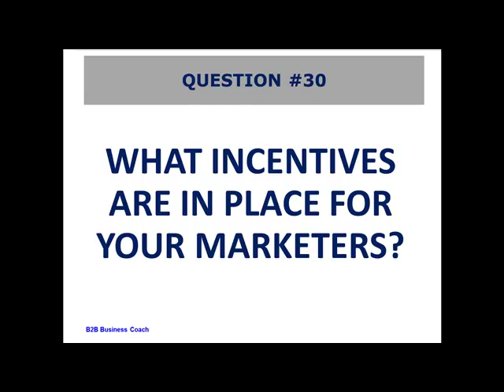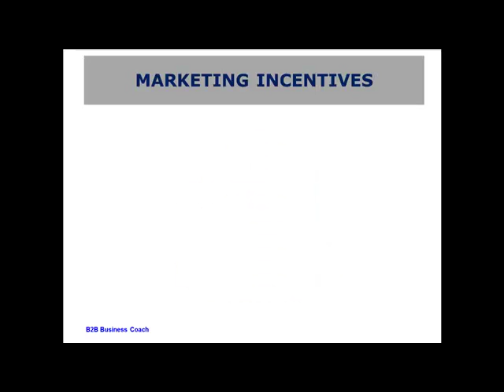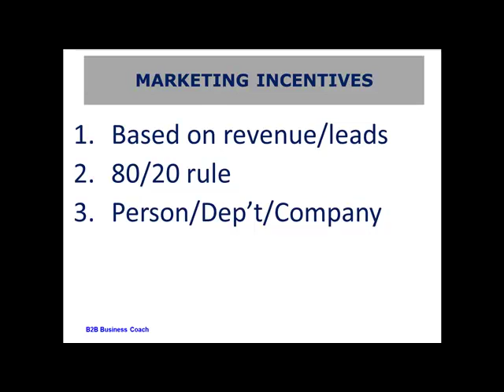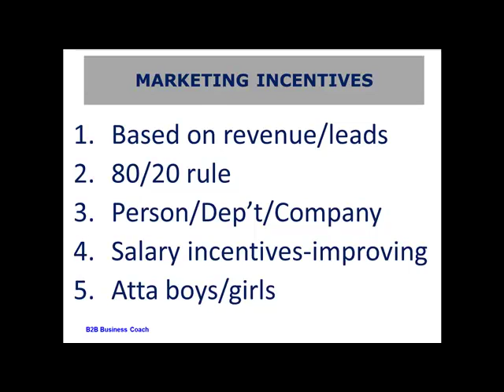In business to business marketing to get B2B leads, what incentives are in place for your marketers?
to get your free report on the best method for b2b business lead generation.

Marketing incentives are a great way to get you marketing people in line with sales, in helping with revenue generation. Especially with online marketing and social media, you can incent your marketers top contribute to the company's top line.

Also, helping to generate revenue for the company shows the marketing department how important their contribution is to the company. Paying them for this contribution helps your revenue, and gives the marketing people an incentive to improve and also stay with your company.

Please watch the video to see how you can generate more revenue for your company, by paying your marketing people for performance.

This is the 30th video in the 101 questions and answers series about B2B lead generation. All of these questions and answers will help you in your b2b lead generation and overall marketing processes. As we go through each video, you will better understand how marketing has become even more important than sales.

Obviously selling your products and services is the ultimate goal. However, if you do not have an online marketing strategy, along with a strong social media strategy, then the sales, of your products and services, will be few and far between.

This has happened because of the Internet and how people find you first in their search. So an Internet marketing strategy is imperative to your company's sales success.

Be sure to "like" this video so your friends and colleagues can see it and follow the videos.  Also, send me your questions, to my email below, so I can answer them for you, and include them in the 101 questions.

Please leave your comments about this video, and all of the videos, below.